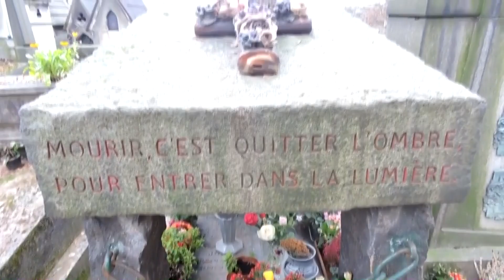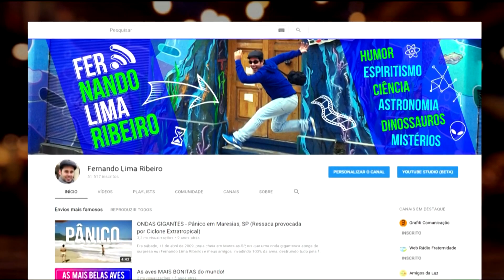🎬 “Nos Passos KARDEC” – Mistérios, Coincidências ou Sincronicidades? (Filme / Documentário) em Paris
Enquanto filmávamos em Paris o nosso documentário “Nos Passos de Kardec” ocorreram inúmeras coincidências e mistérios. Nessa entrevista eu relato algumas dessas curiosidades.
Esse é um trecho da entrevista realizada pela Web Rádio Fraternidade.

O documentário apresenta a vida de Allan Kardec seguindo seus passos por 15 LOCAIS onde morou, atuou e desencarnou.

O documentário foi lançado no dia 18.04.18. Dia em que se comemora o Aniversário do “O Livro dos Espíritos” e o “Dia Nacional do Espiritismo”.

:::: CRÉDITOS ::::

• Fernando Lima Ribeiro: Idealização, apresentação, filmagens, fotografias, direção, roteiro, edição, artes e pesquisas.
• Mariana Pena Ribeiro: Apresentação, filmagens, fotografias, revisão, apoio e assistência.